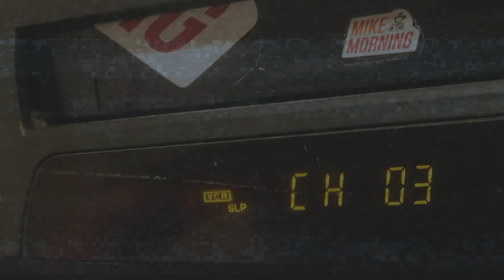The Formula for Creative Success w/ Allen Gannett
Allen Gannett wrote the book "The Creative Curve" which is one of the best books I've read recently. He dropped by to chat about the path to creative success, more specifically the inverted U-shaped relationship between familiarity and preference. If you do ANYTHING creative you should watch this.

Allen's Bio: ALLEN GANNETT is the founder and CEO of TrackMaven, a marketing analytics firm whose clients have included Microsoft, Marriott, Saks Fifth Avenue, Home Depot, Aetna, Honda, and GE. He has been on the "30 Under 30" lists for both Inc. and Forbes.

Edited by Tom Bosko:

Mike Falzone has been solving the internet’s problems since 2006 when he became one of the first creators to establish themselves on YouTube. Hailing from the great state of Connecticut, Falzone began touring as a musician at 14 and while still his first love, Falzone has since shifted his passion and drive into pursuing stand-up comedy. After surviving two major health scares, Falzone decided to move west to pursue his entertainment passions and has been tickling the funny bones of YouTube fans and L.A. audiences ever since. He’s performed at College Humor Live, several of the Improv comedy venues, and has appeared on-stage at the Laugh Factory and the world famous Comedy Store. In 2018 Mike was featured on Coming to the Stage: Season 6 hosted by George Wallace.